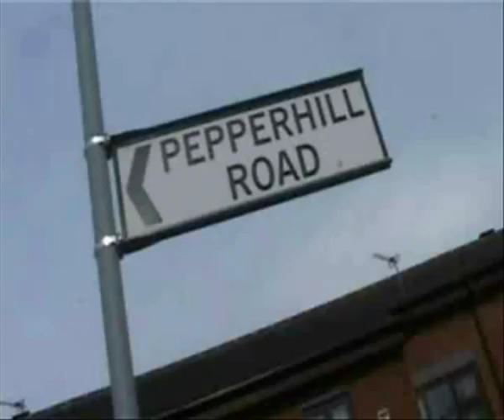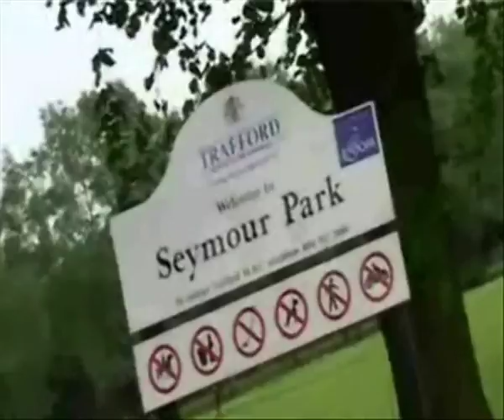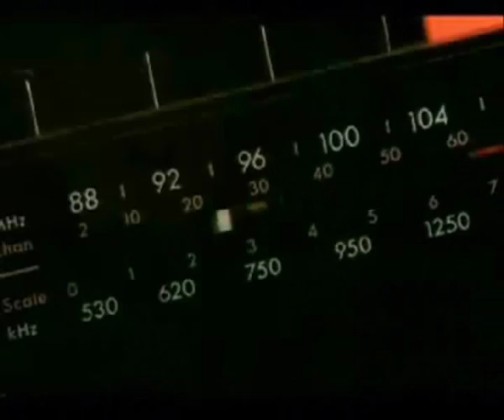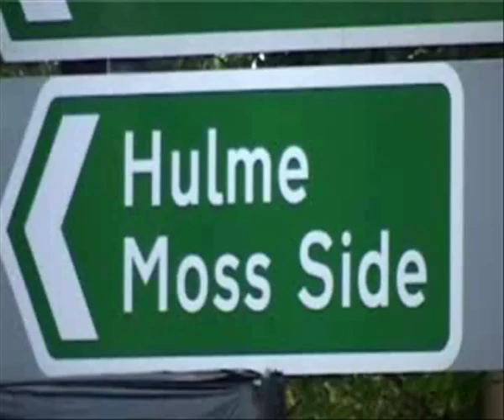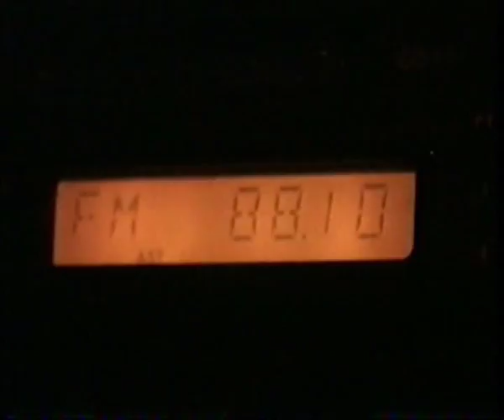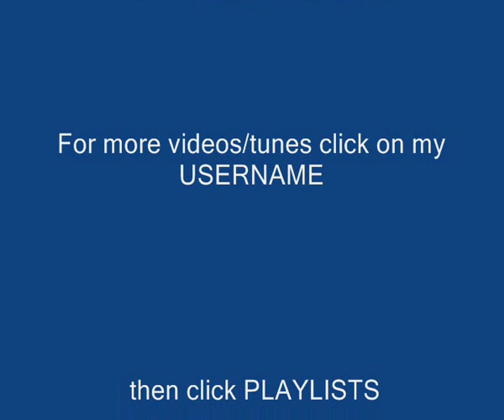Welcome to Manchester 2 - Buzz fm - Pirate Radio uk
Welcome to Manchester Part 2. More clips from the Buzz fm Manchester. Produced by the Snowman. If only every tower block was a Buzz fm tower block!  Dedicated to all uk pirates, and those who try to hold us down!   No old granny's were hurt in the making of this film!    Thanks to M16 Manchester, Top-End.com Manchester, Prototypeuk, Apex Twin, Goldie, Project Scotland, P.F.M. Glasgow (shout's to DJ Buzz), BBC News 24 uk, and Pete Smith. Please comment and rate videos. For more videos and tunes, click on my USERNAME in blue, then click PLAYLISTS.
IF YOU LIKE THIS VIDEO, THEN CHECK OUT WELCOME TO MANCHESTER - BUZZ FM - PIRATE RADIO UK PT1, IN MY PLAYLIST, "BUZZ FM VIDEOS"!!!